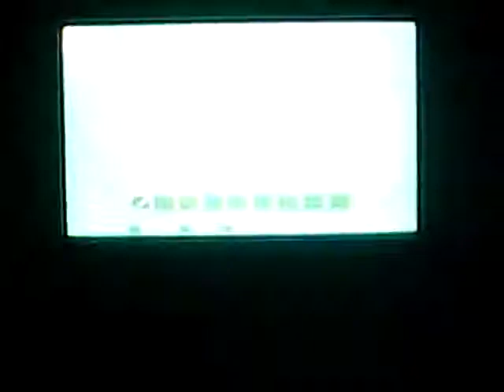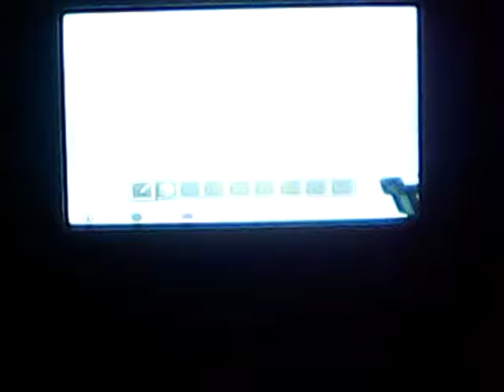Minecraft Playstation 3 Edition - Zombie SURVIVAL! Episode 1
Welcome to PlayStation version let's play. I am joined by my 2 friends.